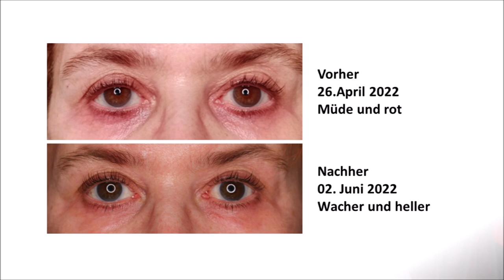Der beste Sonnen+Anti-Aging Schutz aus verschiedenen Kategorien/Alles was Ihr über SPF wissen müsst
📸 I N S T A G R A M dr. baerbel. schaefer009

(Spare jetzt 30% auf deine gesamte Bestellung)
►Set Konfigurator:

Bei Purish bekommt Ihr tolle und außergewöhnliche Beauty und Pflege Produkte.

bekomme ich eine kleine Provision. Wichtig: Für Euch wird es nicht teurer und Ihr findet die
Produkte leichter. UND danke, dass Ihr dadurch den Kanal unterstützt.

Gezeigte Produkte:
Nivea  Nivea Sun Touch Body Lotion, Pflegelotion mit leichtem Bräunungswirkstoff, 400 ml
La Roche Posay Anthelios 50+ getönte hydratisierende Sonnencreme
La Roche Posay Anthelios 50+ invisible Fluid
Missha All Around Safe Block Aqua Sun Gel 50+
Missha All-Around Safe Block Essence Sun LSF45 PA+++
Biore Biore UV Aqua Rich Watery Essence SPF 50+ PA
Biore  2 x Biore Sarasara UV Aqua Rich Watery Essence Sunscreen SPF50+ PA+++ 50g
Nivea  NIVEA SUN Sonnencreme fürs Gesicht, Mattierender Sonnenschutz, antiage und anti Pigmentflecken
Australian Gold  Australian Gold Botanical Spf 50 Medium Faces, Unparfümiert, 89 ml
Garnier over Makeup super UV Spray mit Hyaluronsäure
V.sun Catch teh sun sun cream 50
Ziaja SPF 50+ matifying cream
Garnier invisible protect Sprühnebel Gesicht und Körper LSF 30

Mein Equipment ♡♡
Neewer 2 x Leuchten 660 LED
Kamera Canon 70 d mit Objektiv älteres Modell
Vlogging Kamera Sony WX 500
Mikrofon Rode
Kamera Canon 80 d mit Objektiv neuer
Neewer Ringlicht